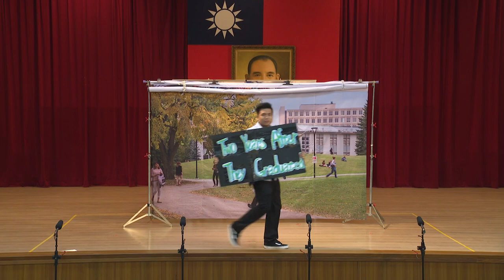107年外交小尖兵南區初賽團體表演2